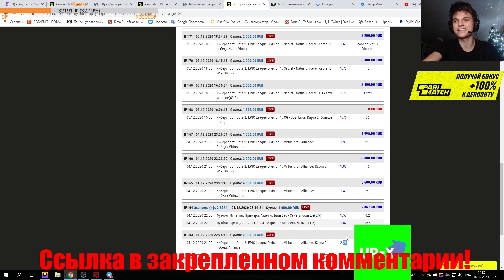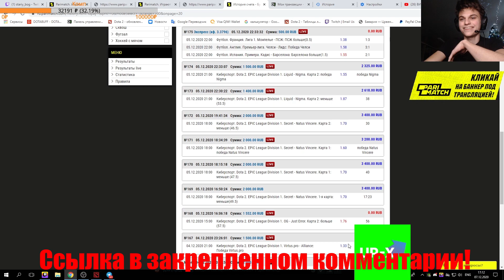ВИСПУ ПЛЕВАТЬ НА КОНТРПИКИ | СТАРЫЙ БОГ СДЕЛАЛ РАМПАГУ И ЗАСТАВИЛ ГОРЕТЬ ВРАГОВ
Чтобы попасть ко мне в закрытый телеграм канал со ставками - регистрируйтесь по ссылке в закрепленном комментарии, вносите депозит от 500р и отправляйте скрин депозита мне в ЛС.
Если появятся вопросы по поводу депозитов, закрытой тг, ставок и т.д - не стесняйтесь, пишите мне в ЛС или в комментарии. С удовольствием отвечу! Ну и не забудьте оценить видео лайком и комментарием, мне будет очень приятно :)